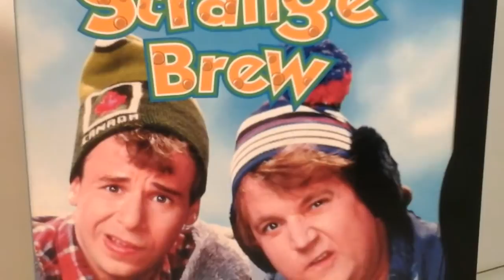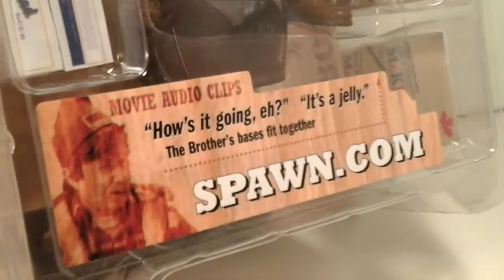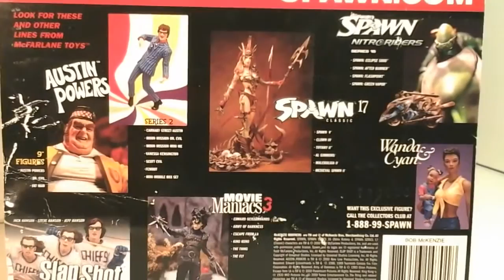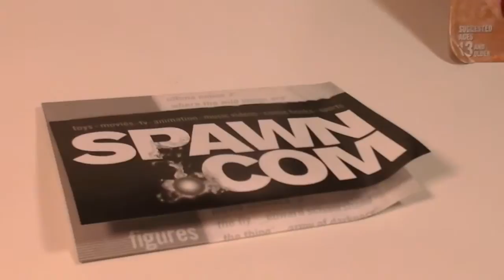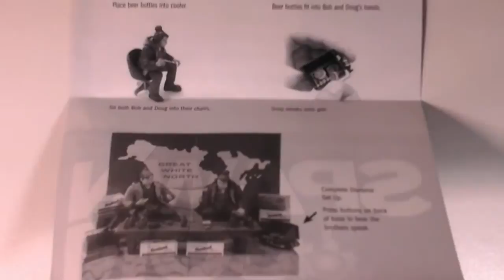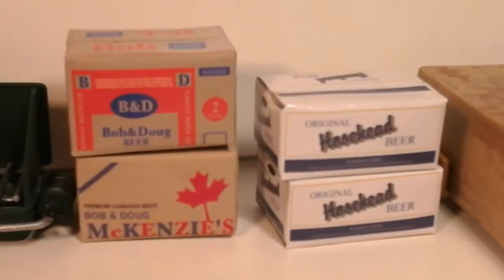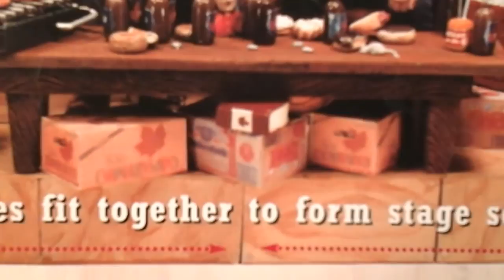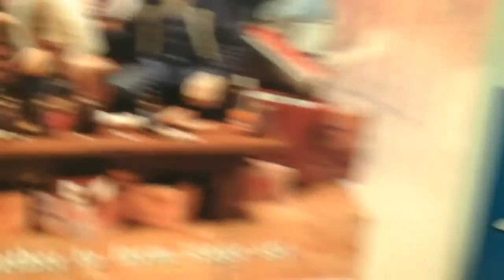Retro Fu-Reviews: 2000 McFarlane Toys Bob & Doug McKenzie Strange Brew Feature Film Figures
This is a silly review of the "2000 McFarlane Toys Bob & Doug McKenzie Strange Brew Feature Film Figures ", by yours truly.

felzbug saw Jedi 17 times, eh.

Mr. Evilcheese was the last one left after the nuclear holocaust, eh. The whole world had been destroyed, like U.S. blew up Russia and Russia blew up U.S. and Canada. Fortunately, he had been offworld at the time...